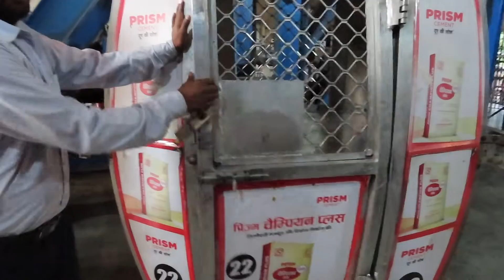maa sharda temple maihar Satna Madhyapradesh || maihar temple Tour Guide || मैहर संपूर्ण दर्शन 2022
आज आपको लेकर चलेंगे मैहर धाम मध्य प्रदेश में जहां 1063  सीढ़ियाँ चढ़ने के बाद, आप मैहर में त्रिकूट पहाड़ी के ऊपर बैठे सुंदर माँ शारदा देवी मंदिर को देखेंगे । आज भी यह माना जाता है कि महान योद्धा आल्हा की आत्मा मंदिर में पूजा करने के लिए प्रतिदिन आती है। जहां मंदिर हर साल हजारों भक्तों को आकर्षित करता है, वहीं शहर को देवी पार्वती के 51 शक्ति पीठों में से एक माना जाता है। यहां की स्थानीय महिलाएं  मां शारदा देवी मंदिर में चढ़ाए गए फूलों से अगरबत्ती बनाकर कला और संस्कृति को बढ़ावा देने में अपना योगदान देती हैं  । इस देवत्व में जो बात जुड़ती है वह यह है कि मैहर का नाम कैसे पड़ा। नाम का अर्थ है ' माँ का हार '। ऐसा माना जाता है कि जब भगवान शिव सती को ले जा रहे थे, तब उनका हार यहीं गिर गया था। पवित्रता के अपने खजाने के साथ, मैहर को कुछ बेहतरीन भारतीय शास्त्रीय संगीतकारों के निर्माण का सम्मान भी प्राप्त है। प्रसाद की इस विस्तृत श्रृंखला के साथ, मैहर आपको चकित कर देगी, जैसे आप एक बच्चे के रूप में हुआ करते थे। यह भारत के प्रसिद्ध हिंदू मंदिरों में से एक है। यह उत्तर भारतीय मंदिर आमतौर पर शारदा देवी के रूप में जाना जाता है, और वहां रहने वाले लोग (स्थानीयकृत) इस मंदिर को मैहर देवी या मां शारदा मंदिर या मैहर माता मंदिर या मैहर देवी मंदिर या मैहर की शारदा माता कहते हैं। मैहर देवी मंदिर मध्य प्रदेश में हिंदू धर्म के लगभग सभी देवी-देवताओं और देवताओं को समर्पित कई पवित्र स्थलों के साथ, भारत परेशान स्वयं और व्यक्तियों के भागदौड़ वाले जीवन से बहुत राहत प्रदान करने के लिए प्रसिद्ध है। भगवान की शरण में आने की आवश्यकता को पूरा करने के लिए तीर्थ यात्रा करने के लिए प्रेरित होकर, वे मध्य प्रदेश में मैहर नामक एक ऐसे स्थान पर भक्तों में बदल जाते हैं। सतना जिले में स्थित, मैहर देवी शक्ति से जुड़ा एक शहर है, जिसे देवी शक्ति के नाम से भी जाना जाता है। शारदा देवी। त्रिकुट पहाड़ियों पर, शारदा देवी और भगवान नरसिंह की मूर्ति के दर्शन करने के लिए पहाड़ी की चोटी पर 1063 सीढ़ियां भी तीर्थयात्रियों को धीरज पर विचार करने और चढ़ाई करने से नहीं रोकती हैं। मंदिर तक पहुंचने का दूसरा तरीका रोपवे है। 2009 में विकसित, यह तीर्थयात्रियों को छुट्टी के साथ या शारीरिक बीमारियों से प्रतिबंधित सुविधा प्रदान करता है।मंदिर में भगवान बाला गणपति, भगवान मुरुगा और आचार्य श्री शंकर के लिए सही स्थानों पर मंदिर हैं, जैसा कि ऊपर वर्णित है, श्रृंगेरी मुख्य मठ में आचार्य आदि शंकर के चरणों में अद्वैत के दर्शन का प्रचार करने वाली प्रक्रियाओं के अनुसार तीन बार पूजा की जाती है। दरअसल, श्रृंगेरी नहीं जा पाने वालों के लिए यह मंदिर मां शारदांबिका के दर्शन करने के लिए वरदान है। ऊपर बताए गए दिनों में सामान्य मासिक महत्वपूर्ण विशेष पूजाओं के अलावा, 10 दिवसीय नवरात्रि उत्सव बहुत भक्तिपूर्वक महा अभिषेक के साथ शुरू होता है, उसके बाद 4 दिनों तक लक्षरचना और देवी महात्म्य परायण होता है। नवमी के दिन (9वें दिन) छठ चंडी यज्ञ और विद्यारंबा पूजा आयोजित की जाती है। बड़ी संख्या में श्रद्धालु अपने बच्चों को शिक्षा शुरू करने के लिए लाते हैं। नवरात्रि पर्व के दिनों में, जगनमाथा शारदाम्बिका आकर्षक अलंकारों में ब्राह्मी, माहेश्वरी, गौमरी, वैष्णवी, इंद्राणी, चामुंडेश्वरी और गजलक्ष्मी के रूप में प्रकट होती है। स्वर्ण रथ में मां भी बारात में आती हैं। दोस्तों हमने यहाँ पूरा दिन बिताया बहोत ही अच्छा लगा  तो दोस्तों कैसा लगा यह वीडियो मुझे कमेंट करके जरूर बताएं और अगर आप मेरे चैनल में नए हैं तो चैनल को सब्सक्राइब करना ना भूले और बैल आइकन में बटन दबा दें ताकि मेरे वीडियो सबसे पहले आपको मिले औरअपना प्यार हमेशा बनाए रखें

🎬 Production Credits
✍️ Edited by:  @90's Boy
📷 Filmed by:  @90's Boy
Tag  - Maa Sharda Temple Maihar MP ,
Maihar Temple Tour,
 Maihar Tour Plan & Maihar Tour Budget ,
Maihar Travel Guide ,
Maihar Maa Sharda,
maihar navratri 2022 ,
maihar satna madhyapradesh,
maihar ghumne ka samay ,
maihar mp ,
maihar maa sharda temple,
maa sharda temple maihar mp,
sharda mata mandir maihar,
mata sharda dham maihar,
Maa Sharda Temple,
maihar devi dham ,
maa sharda devi dham maihar,
maihar satna india,
maihar satna mp,
maihar video 2021,90sboy,